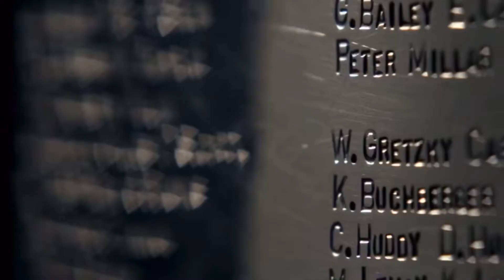NHL Stanley Cup Playoffs Hype || 2021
Song used is called “Kingdom Come” by Astyria.